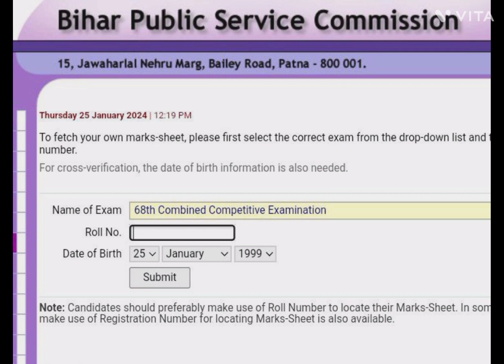jpsc &68 bpsc final marks sheet out